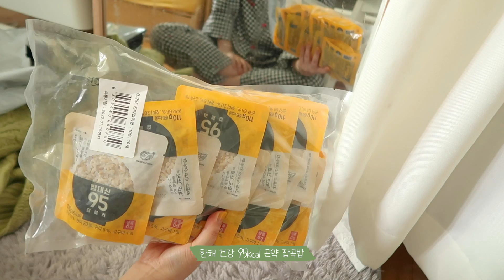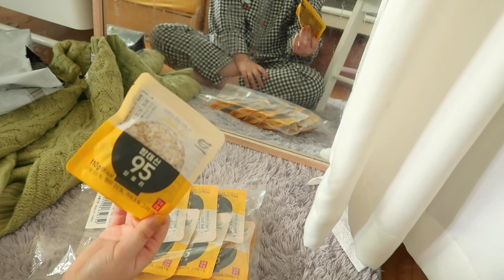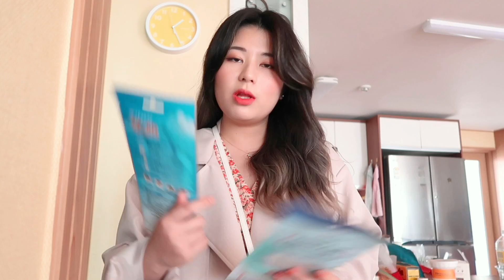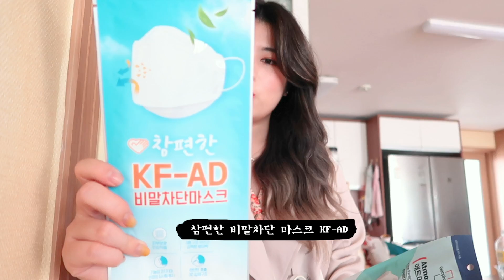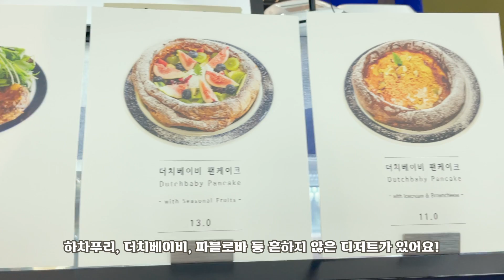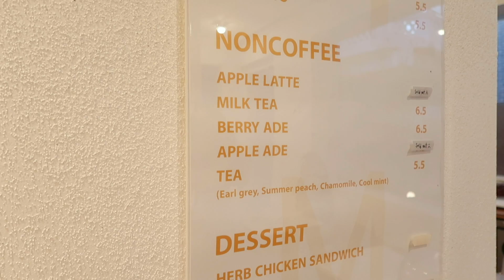맛난거 잔뜩 먹은 브이로그❤️행궁동 나들이! ( 배떡로제 / 운멜로랩 / 크로플 / 파블로바 / 달달구리 디저트 ) 벚꽃 구경🌸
오늘은 맛난거 잔뜩 먹은 브이로그😋
동생이랑 행궁동에 다녀왔는데 진짜 티키타카 오져버리고~ 현실자매미 낭낭한 브이로그였습니다ㅋㅋㅋㅋ

📍Time Line
0:00 시작은 택배뜯기!

1:50 배떡 로제
배떡 처음 먹어봤는데 너무 마음에 들더라구요!
9000원부터 시작이고 떡도 선택할 수 있고,
로제 맛이 완전 달달허니 제스타일이었어용❤️
개인적으로 엽떡로제보다 맛났음!

4:07 혼자서 벚꽃나들이🌸

5:22 안산 로맨틱스탠다드
여기 케이크 종류도 다양하고 다 너무 감성적으로 이쁘게 생겼어요! 다먹어보고 싶음!!
특히 단호박 갸또는 진짜 존맛탱구리…

7:47 외출 간단 OOTD

10:05 행궁동 도착!

11:41 운멜로랩
행궁동 유명한 맛집인데 웨이팅이 있어서 오픈시간에 맞춰가시는 걸 추천합니다!
행궁동 가시면 한번쯤 가볼만한 것 같아요!
생각보다 크림파스타 맛있는 곳 찾기 어려운데 여긴 맛있었어욤💕

13:52 카페 호퍼앤호크니
파블로바를 파는 카페가 흔치않은데 지나가다 우연히 발견해서 들어가봤어요!
근데 존맛탱구리.. 달달하고 바삭폭신한 파블로바위에 과일이 진~짜 많이 올려져 있어서 파블로바 경험해보고 싶으신 분들은 추천합니다!

17:30 카페 이음
여긴 크로플 먹고 싶어서 간 곳이었는데
크로플 아주 겉바속쫄 부드럽고 맛있었어요!
브라운치즈도 생각보다 아이스크림이랑 잘어울리고 맛나더라구요!

🎧BGM
이혜린 - 통통